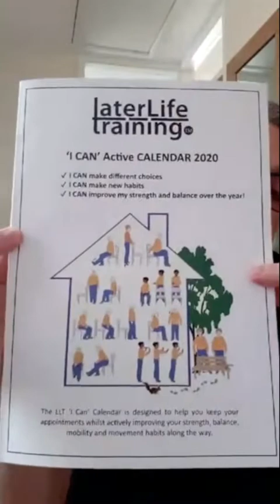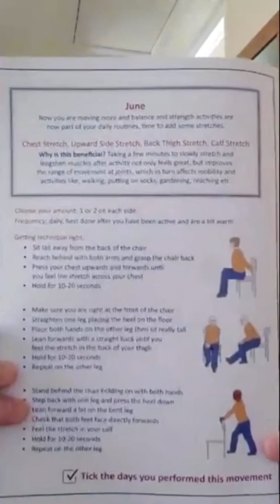Movement Snack Selection for w/c 18th May – 4pm Sway and Stretch Movement 24th May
As we have rather a lot of videos up here on the MMyM playlist now we have decided to just upload a selection from the LIVE Facebook snacks each week onto YouTube. We have chosen our favourite 4pm Movement Snack for you for this week and it was Dave's Fri 24th May.

Remember that our afternoon movement snacks concentrate on slow three dimensional moves for coordination and sway (balance) and finish with a selection of long stretches to help improve flexibility. You can always view other 8am snacks from the playlist as well. Enjoy.